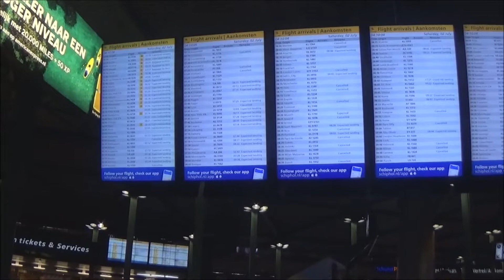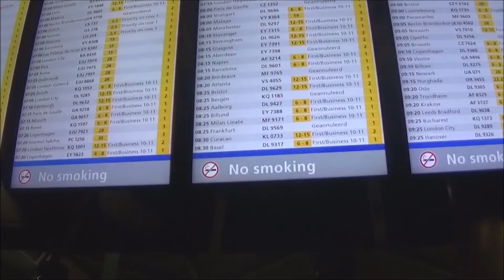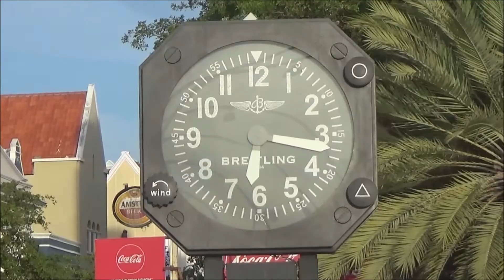Ik Ging voor het Eerst op Vakantie in Curaçao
In deze video reis ik voor het eerst in mijn leven af naar het kleurrijke eiland Curaçao, wat een populaire vakantiebestemming is voor veel Nederlanders.  Niet alleen ervaren jullie mijn vlucht naar het eiland, maar ook in welke B&B ik tijdens mijn vakantie verblijf en maak ik ook nog eens 'n bijzondere dag mee: Op de dag van aankomst wordt "Dia di Bandera" (Papiaments voor "Dag van de Vlag") gevierd.

PS: Ik ben niet benaderd om reclame te maken voor welke partij, bedrijf, organisatie of instantie. Dit filmpje heb ik voor de lol gemaakt